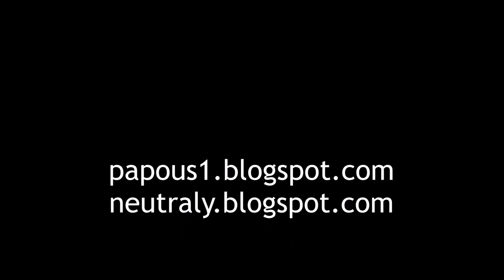Výstup sutí na Plešivec a trampoška v Ploskovicích, 28.10.2022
Summit of Plešivec and trampoline in Ploskovice, 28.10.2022